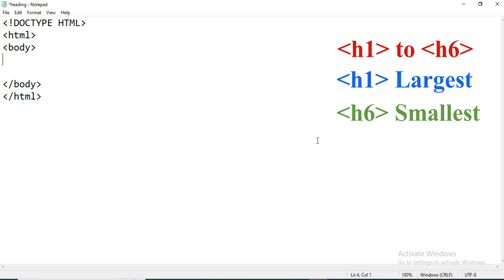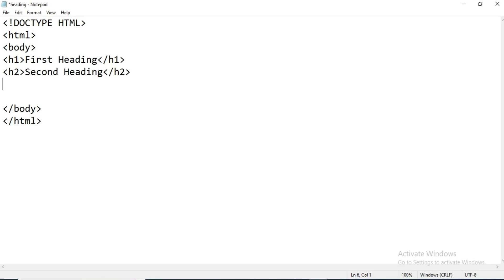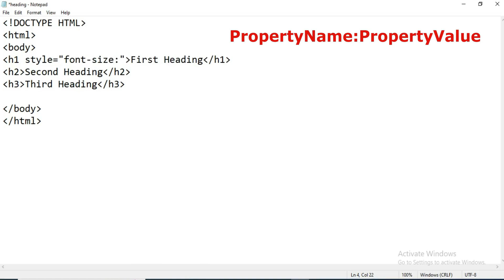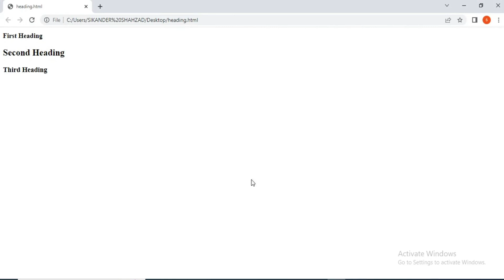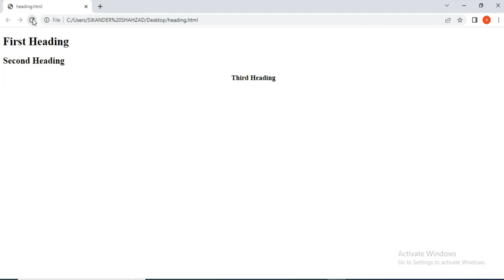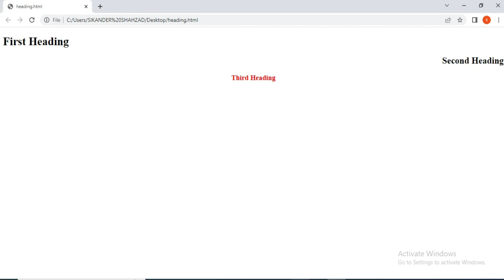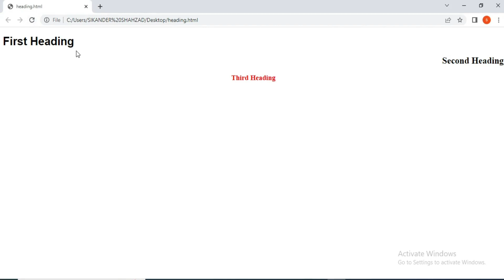HTML Headings and Attribute [Urdu/Hindi] Vdo-03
Heading tags in HTML are used to define the headings or titles of a webpage. There are six different levels of headings, ranging from h1 for the main title to h6 for subheadings. Heading tags are important for both SEO purposes and accessibility, as they help search engines and screen readers understand the hierarchy of content on the page.

HTML attributes are additional pieces of information that can be added to a tag to provide more context and functionality. For heading tags, some commonly used attributes include "id" to provide a unique identifier for the heading, "class" to assign a specific style to the heading, and "style" to apply inline CSS styles to the heading. Other attributes like "title" and "lang" can also be used to provide more information about the heading. Understanding how to use heading tags and attributes is an important part of creating well-structured and accessible web content.

In this video we will learn:
Headings.
Attribute.